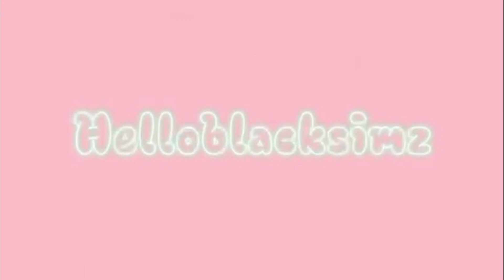BABY MAMA DRAMA, SHE KICKED OUR TRASH OVER, FIGHTING OVER CUSTODY?| 🍼 Single Father 🍼 02 | TS4. LP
Hey baddies, come along the journey with Derrick Rivera as he sets off being a first time SINGLE dad. How hard can it be?

Check the about me section for questions.